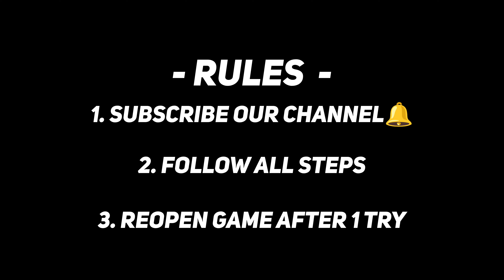Trick To Get 100 Rated E. Haaland From League Selection English In eFootball 2024 Mobile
Trick To Get 100 Rated E. Haaland From English League Selection Pack || eFootball 2024 Mobile

How To Get 100 Rated E. Haaland From English League Selection Pack || eFootball 2024 Mobile

Trick To Get 99 Rated V. van Dijk From English League Selection Pack || eFootball 2024 Mobile

How To Get 99 Rated V. van Dijk From English League Selection Pack || eFootball 2024 Mobile

Trick To Get 99 Rated E. Fernandez From English League Selection Pack || eFootball 2024 Mobile

How To Get 99 Rated E. Fernandez From English League Selection Pack || eFootball 2024 Mobile